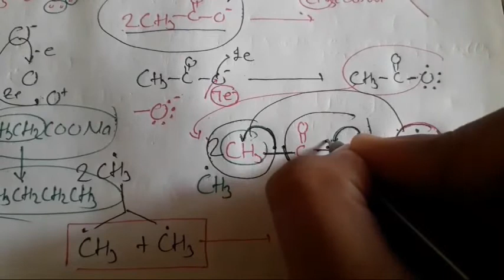Organic Chemistry Class 11 | Preparation of Alkanes from Carboxylic Acid NCERT Er Kp Singh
Organic Chemistry | Basic to Advanced | Some Basic Principles and Techniques | Class 11 and 12 | Neet | IIT | NDA | AIRforce | AIIMS Engineer Kp Singh

What are the 4 types of hydrocarbons?

What is hydrocarbon Ncert?

What are hydrocarbons short answer?

What are hydrocarbons easy definition?

More specific searches

Hydrocarbons Class 11 questions and Answers

Hydrocarbons Class 11 PDF

Hydrocarbons Class 11 Notes PDF

Hydrocarbons Class 11

Hydrocarbons Class 11 notes for NEET

Hydrocarbons class 11 topics

Hydrocarbons Class 11 Notes pdf JEE

Hydrocarbons Class 11 Important Questions

Hydrocarbons Class 11 exercise

Hydrocarbons class 11 NEET questions

Aromatic hydrocarb... class 11

Aromatic compounds Class 11

Functional groups class 11

Molecular formula class 11

Hydrocarbons class 12

What are 5 common hydrocarbons?

What are the types of hydrocarbons?

Are hydrocarbons bad for the environment?

Methods of Preparation of alkenes

Methods of preparation of alcohols

Methods of preparation of alkanes

Methods of preparation of alkynes

Methods of preparation of ethers

Methods of preparation of amines

Methods of preparation of carboxy...

Methods of preparation of esters

Alkyl halide compounds

Methods of preparation of haloarenes Class 12

Preparation of haloalkanes PDF

Preparation of Haloalkanes flowchart

Method of preparation of alkyl halide

In the preparation of alkyl halide from alkane and halogen which of the following reaction involved

Preparation of haloalkanes and Haloarenes Class 12

Give preparation of haloarenes from amine compounds

explain preparation of alkyl halides by halogen exchange methods.